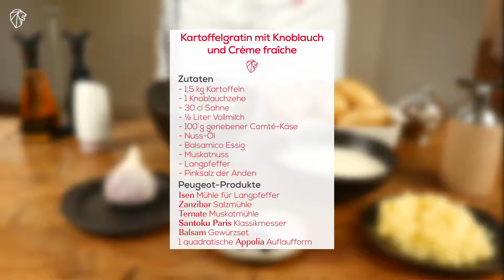Kartoffelgratin mit Knoblauch und Crème fraîche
Entdecken Sie die Kartoffelgratin mit Knoblauch und Crème fraîche